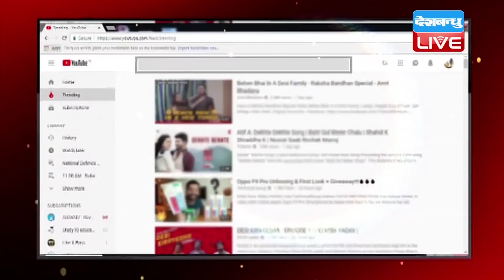Bihar में चुनाव से पहले Lalu Yadav बने रणनीतिकार!|Upendra Kushwaha-Tejashwi ने की लालू से मुलाकात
बिहार में उपेंद्र कुशवाहा और कई छोटी पार्टियों को साथ लाकर आरजेडी और कांग्रेस ने महागठबंधन को मज़बूत कर लिया है..मगर अब चुनौती सीटों के बंटवारे की है..जिसके मद्देनज़र अब कुशवाहा समेत महागठबंधन के कई नेता आरजेडी सुप्रीमो लालू यादव से मुलाकात कर रहे हैं।